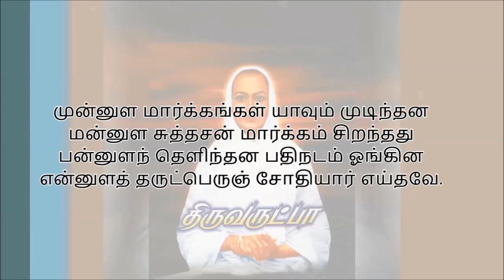வள்ளலார் பாடல்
முன்னுள மார்க்கங்கள் யாவும் முடிந்தன
மன்னுள சுத்தசன் மார்க்கம் சிறந்தது
பன்னுளந் தெளிந்தன பதிநடம் ஓங்கின
என்னுளத் தருட்பெருஞ் சோதியார் எய்தவே.